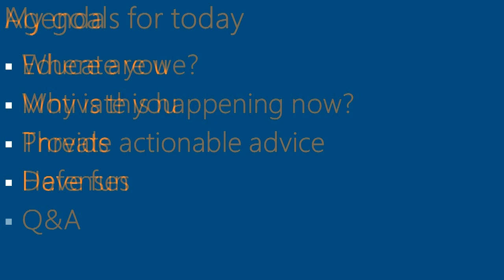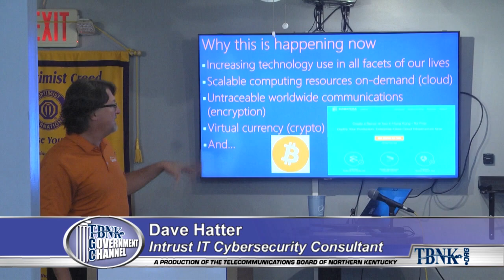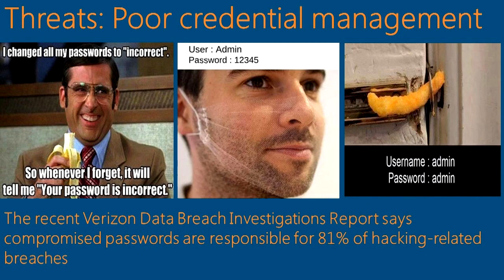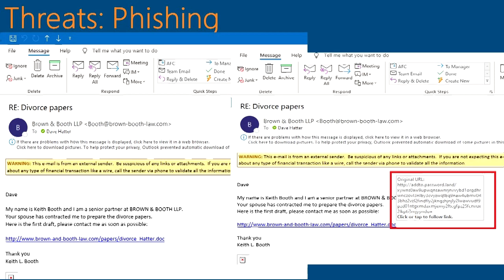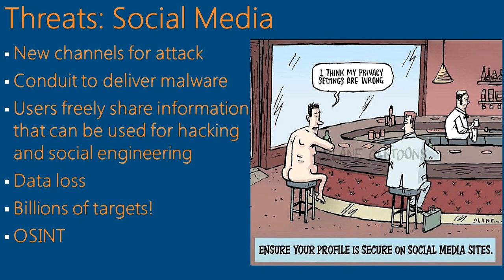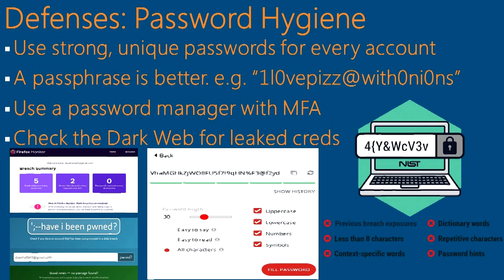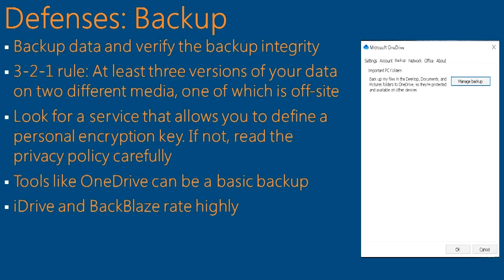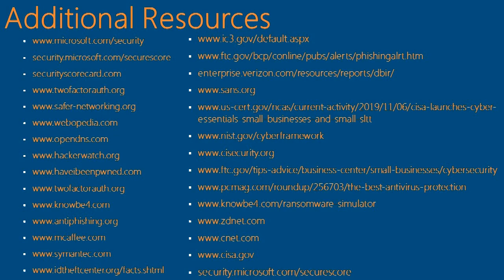Optimist Club with IT and Cyber Security Consultant Dave Hatter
Dave Hatter, Intrust IT spent some time with Optimist Club of Northern Kentucky speaking on IT and Cyber Security.